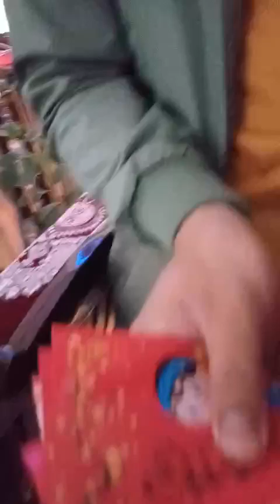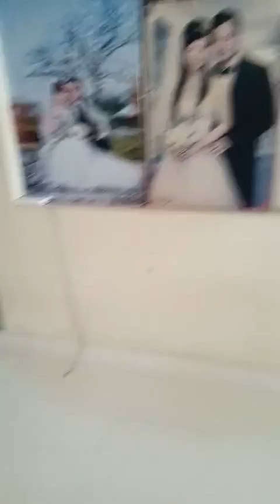năm mới rút thăm trúng thưởng